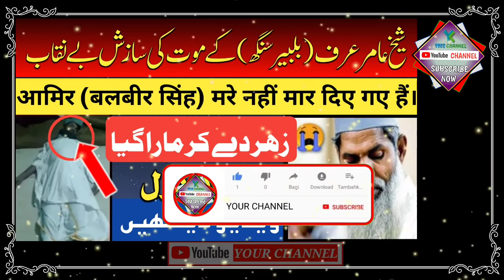Amir sheikh (balbir singh) ko marne ki saazish || आमिर शैख को क्यू मार दिया गया?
عامر شیخ عرف بلبیر سنگھ کو زہر دے کر مارا گیا ہے ایسا اس اوڈیو سے ظاہر ہوتا ہے اب تفتیش کرنا پولیس کا کام ہے